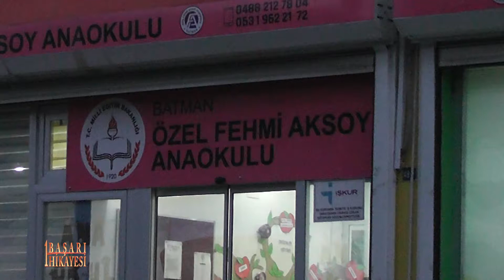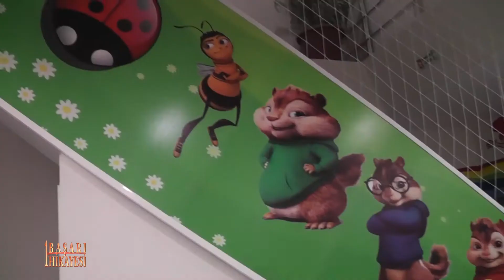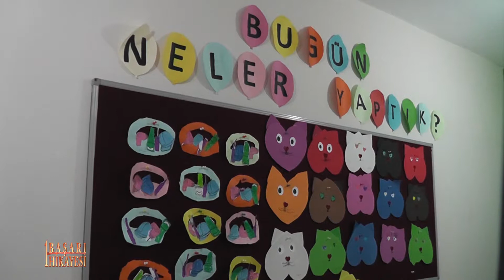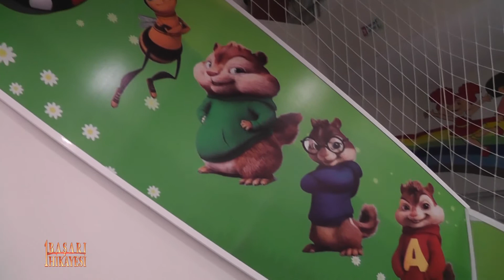ÖZEL FEHMİ AKSOY ANAOKULU ( TV8 İNT '' 1 BAŞARI HİKAYESİ '' )